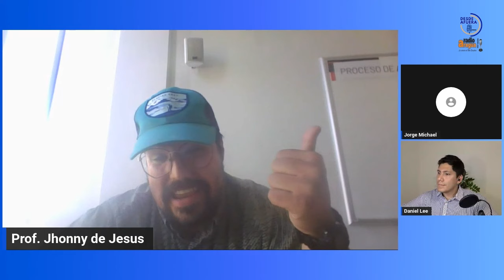Profesores Venezolanos en Chile: el aporte a la educación y la cultura chilena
La diáspora venezolana en Chile: historias inspiradoras de profesores que enseñan con pasión y compromiso

Han sido cientos de miles los venezolanos que decidieron, por múltiples razones, dejar el país y el cuerpo docente no escapa de ésta realidad. Muchos decidieron hacer de Chile su segundo hogar y le retribuyen a éste con la vocación dedicándose a enseñar en las aulas de clases.
Los profesores son ejemplo de pasión por su labor y dedicación por educar a las futuras generaciones. Son estos valores los que los han acompañado hasta ahí donde decidieron comenzar de 0.
Acompáñanos  hoy a conocer la realidad y la vida del profesor Jhony de Jesus, profesor de la Universidad Católica Andres Bello. Con él hablaremos sobre la educación en Chile y abordaremos cómo fue su adaptación al país y la inserción al mercado laboral, cómo se siente ser profesor allí, qué pueden aportar los profesores venezolanos a Chile. Las semejanzas y diferencias que observa en el sistema educativo de ambas naciones, además de conocer un poco más de la juventud venezolana que llega a Chile a educarse y finalmente qué puede aprender Venezuela del sistema educativo chileno.

El profesor Jhonny de Jesus es pionero en la enseñanza de las matemáticas de manera virtual, dale un vistazo a su canal a continuación:

Desde Afuera al Aire todos los martes a través de la señal abierta de Radio Aragua 1010 AM.